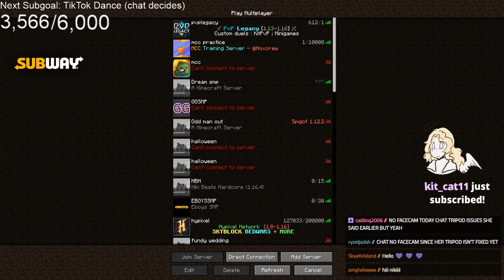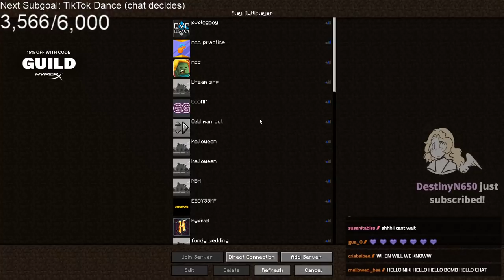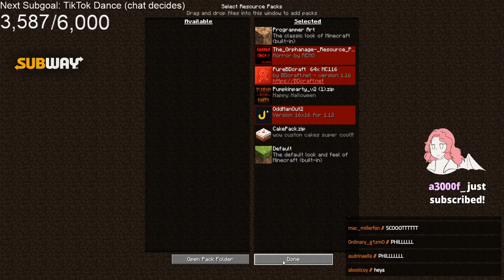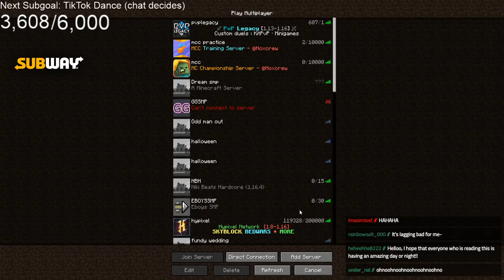[MCC 14] Practice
Fun fact of the day: 99% of all asphalt is recycled in the United States and is used to fix and build roads over and over again. A variety of recycled materials are in that pavement - recycled roof shingles, ground rubber from tires, glass, foundry sand, slag and even pig manure, says the Nation Asphalt Pavement Association.